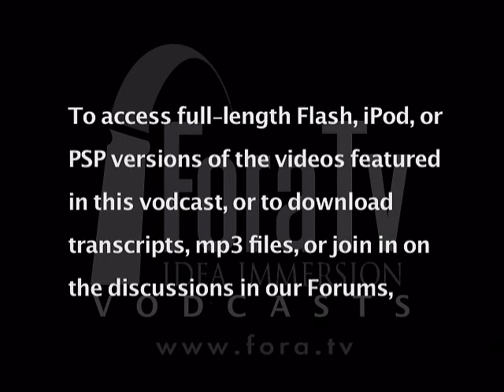What Happens to Cuba after Castro?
Author and scholar on Latin American government Mark Falcoff discusses possible scenarios for the future of Cuba following the death of Fidel Castro.

Join the Transatlantic Institute to participate in a round table discussion about the political future of Cuba in light of recent developments on the island. Speakers include: Mark Falcoff, American Enterprise Institute, Emeritus and author of Cuba the Morning After: Confronting Castro's Legacy; William Navarrete, Cuban Writer, President and founder of the Association for the Third Republic of Cuba; and Dr Emanuele Ottolenghi, Executive Director of the Transatlantic Institute.